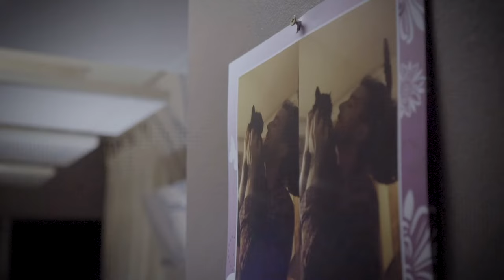Kaurin - Støtteapparat (Official Video)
Video/Edit: Erlend Smithee